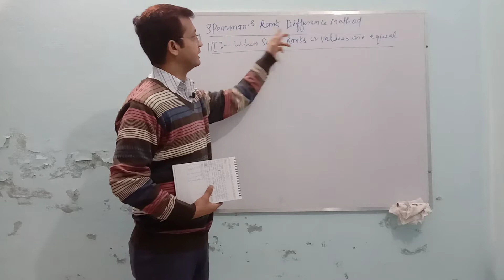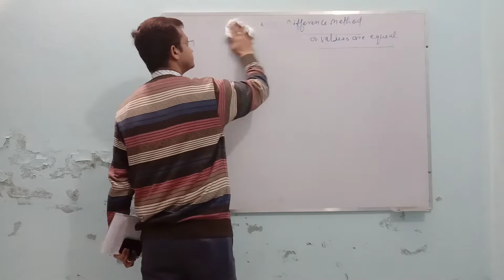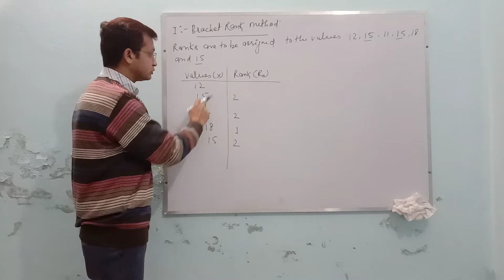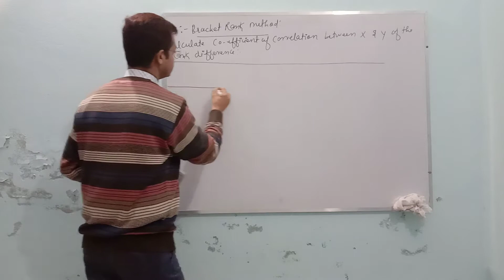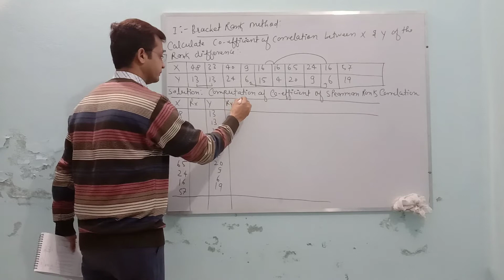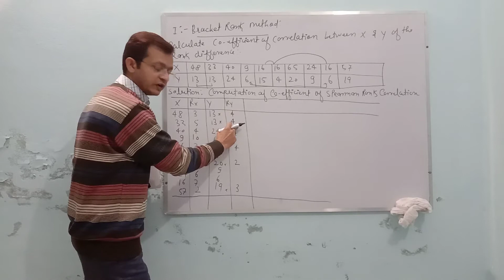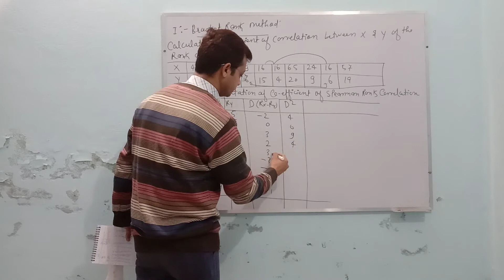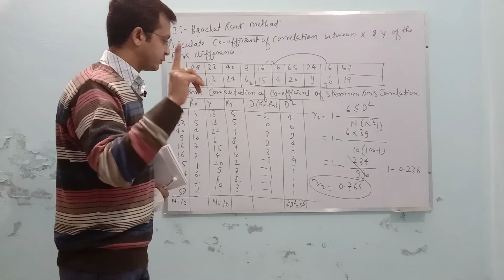Somprabh Dubey at Shobhit University, Gangoh-Saharanpur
Case III: When Some Values or Ranks are equal
Method I:- Bracket Rank Method
Dear Viewers
In this method, the same rank is assigned to all items of the same values, which is given to the first item of that value. After this value, that rank is given to the next value which would have been assigned in case of difference in the items of same value.